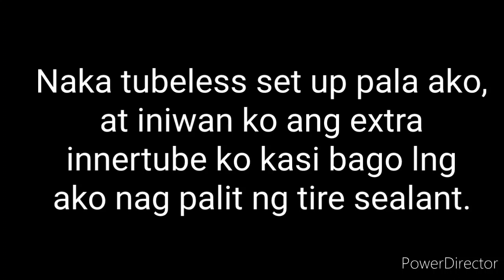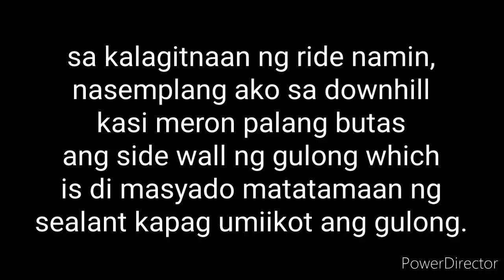29er inner tube to 27.5 or 26 wheelset